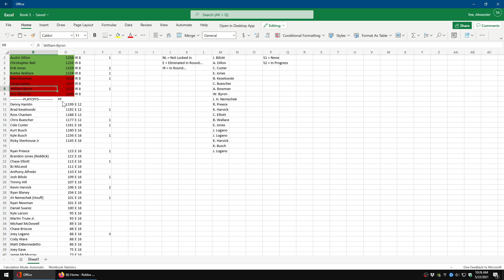Post Kansas Points